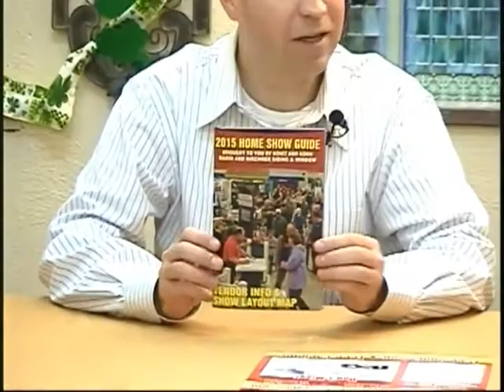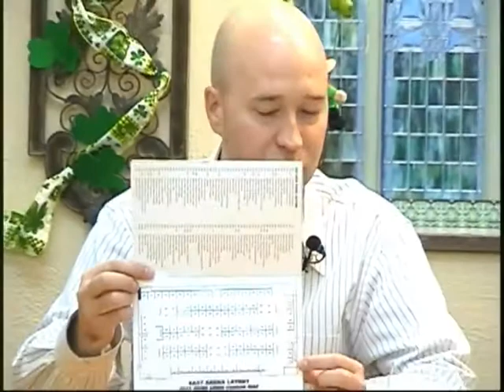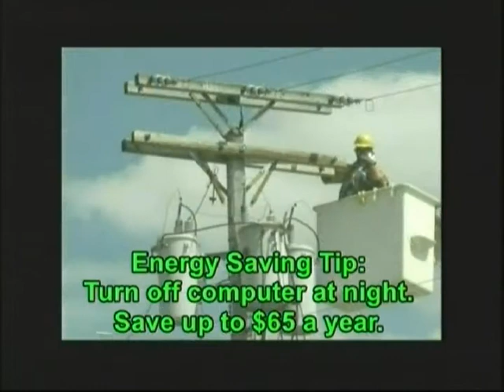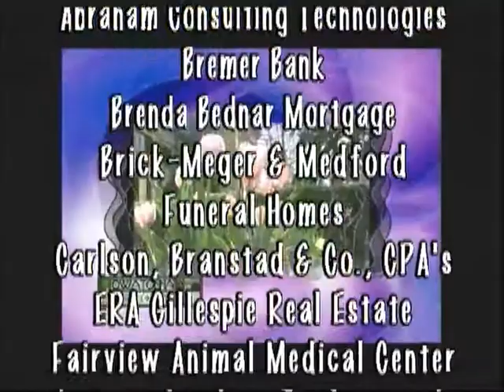Owatonna Today Show 03 20 2015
Host Deb Gillard talks with Matt Ketelsen from KOWZ radio about the upcoming KOWZ Home and Recreation Show; then with Betsy Lindgren, owner of Express Employment Professionals about Express's upcoming business simulcast at the Steele County History Center. Owatonna Today Show is produced by Leanne T. Alt, The Third Hand, Inc. Video Productions.